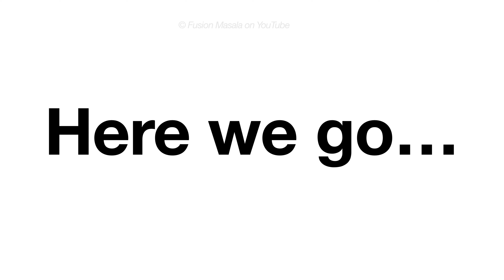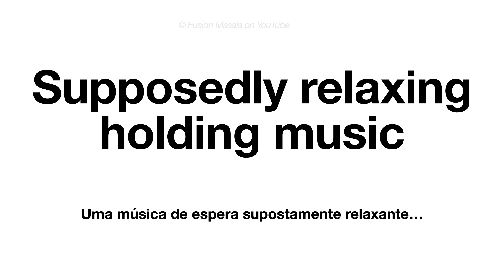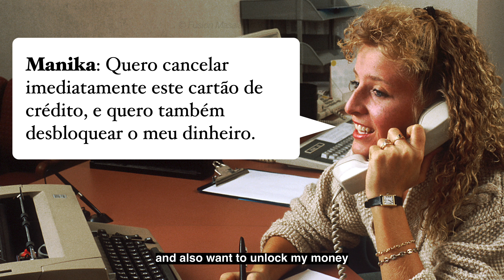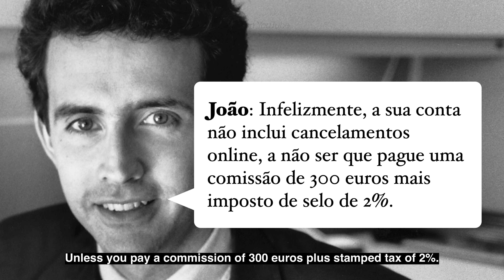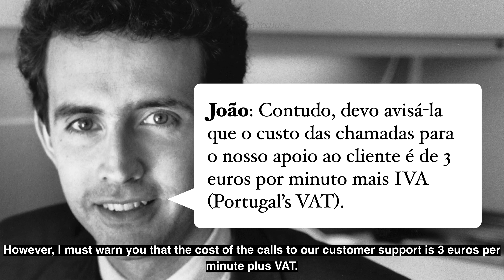European Portuguese Lessons - Customer calls sleazy bank!!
A foreigner living in Portugal calls a Portuguese bank manager to cancel her credit card. In this video we will present a conversation between Mr. João, the manager of a bank named ‘LottaFees’ and Mrs. Manika, a foreigner residing in Portugal who holds an account at that bank. Mrs. Manika wants to cancel her credit card as the bank is charging a lot each month in fees.